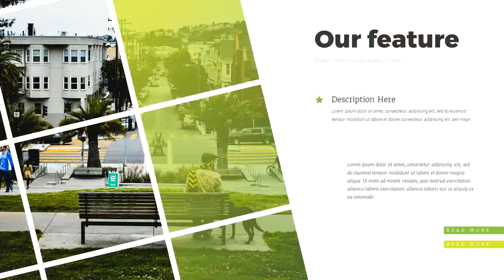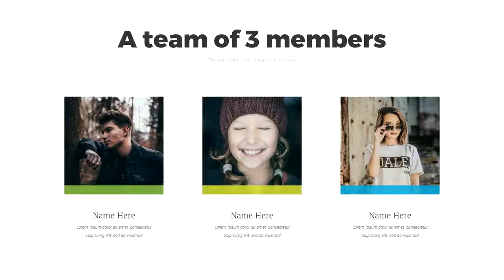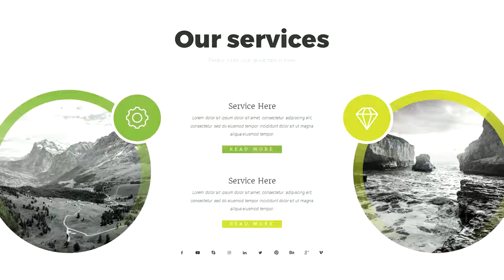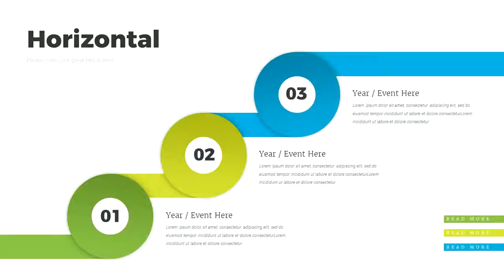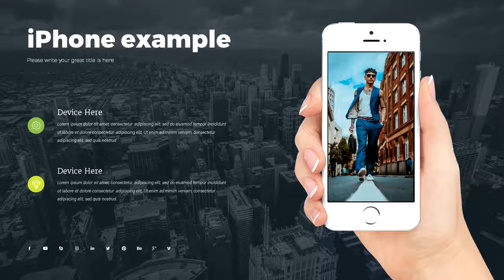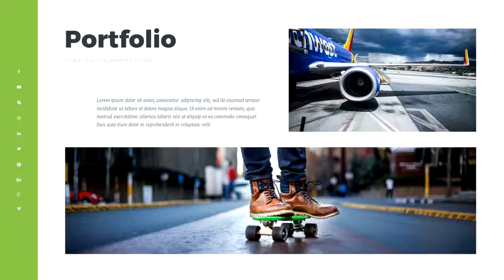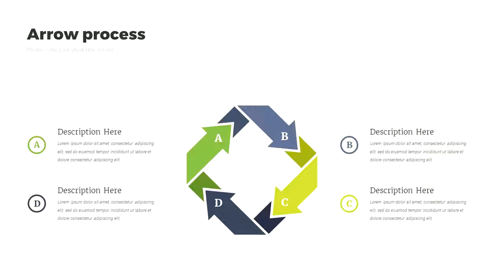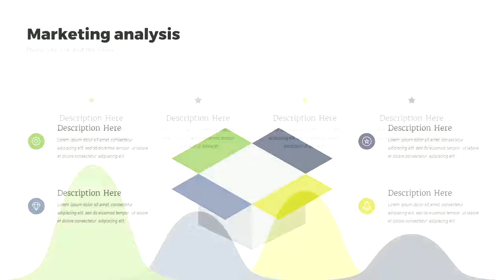Business Marketing - Graphicriver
We are selling professional and creative slides that take time to create.
Our mission is to help people make presentations easier and faster.

This template for your business or study. Includes 496 unique slides.
The template is divided into categories: (opening slides, our team,our services,
portfolio and many others) you will easily find the desired slide.
Slides with infographics are also easily editable.You can quickly change
the color scheme for your brand or move objects to the desired place.
All pictures can be easily inserted in just one click.
Package included:
* 496 unique slides;
* 1000 vector icons;
* 16 color schemes;
* 16:9 resolution (1920x1080 px);
* 100% vector (fully editable maps, infographic, icons);
* Easy editable tables and graphs;
* Need a special color mode? You haven't found the map, area or the region?
Images used:
* All Images used in this preview are not included. If you want to use the images, check the url in Help Guide.